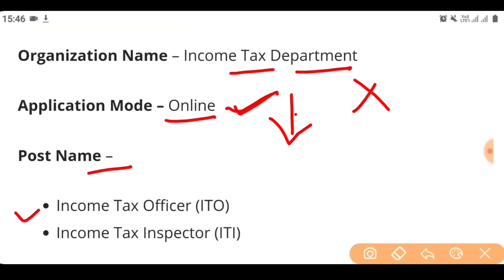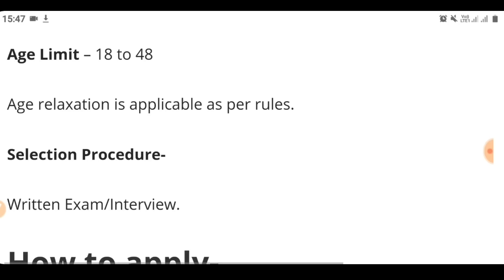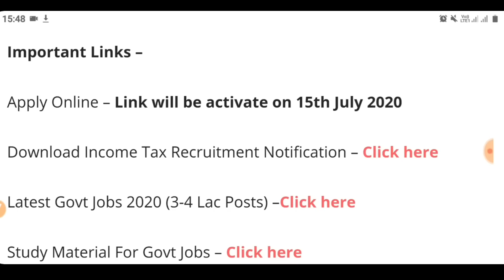Income Tax Recruitment 2020|Railway Recruitment 2020|Govt Jobs June 2020|Govt Jobs July 2020